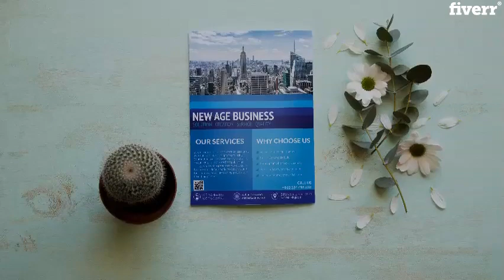Design modern, unique and elegant corporate flyer - Best Flyer Design service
Link to this gig:
Design modern, unique and elegant corporate flyer Special discount
Best cheap Flyer Design Service
Greetings. Thanks for
visiting my Gig. Advertising usingflyersis
an affordable manner of delivering your goods or services to your own potential
clients. When it comes toflyerdistribution, selecting the
right service is of utmostimportancesince it actually plays
a vital function in promoting your company.
I
create all kinds of
flyers such asbusiness, corporate, marketing, event, any
type of advertisement etc. as per buyer requirements. I do it
profession within buyers require time.Services which I provide you
Ê¥ Make stylish design
Ê¥ Eye Catchy design
Ê¥ Print Ready File (JPG & PDF File) with bleed
Ê¥ Free mock up
 Uncluttered
Why do you
Choose me?
 Provide 100%
accurate work
 Fast
Delivery
 Quick
Customer Support
 High-quality
designs.

Unlimited Revisions
Unique concept
 Usable for Web and
Editable source files.
Finally work for Customer Satisfaction

Before start
my work, I need:
 Specifications. Provide your Company's logo in PNG, EPS, AI or PSD format.Any specific colors that you want to use.Send us the photos you would like us to use.
 Front name & text size, flyer size (If you have any
choice).
 Text content
1.\tHow do you start your work?,Ans: Its simple, just provide me your requirements & elements, I start my work.,As a Buyer which elements I should provide you?,Ans: Size, Images, Logo, Color.,Do you take any extra charge if I dont have any images?,Ans: No, not at all. Its free for you. But if you want to use any gorgeous images, then you need to pay a bit extra for this.,Do you able to show me any sample(ex. template, images, size etc.),Ans: Yes, Ill be able to show you if you want to see.,If I need something different or special from your packages, can I have?,Ans:\tYes, of course you can. You just need to write a SMS, explain what you want to do and I will give you a custom offer.
Flyers,AI,JPG,PDF,PNG,PSD